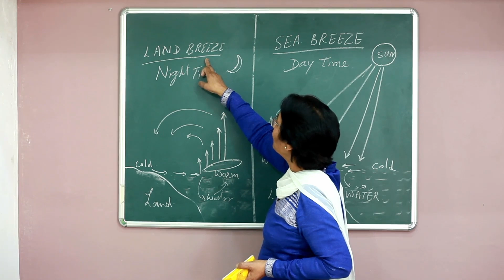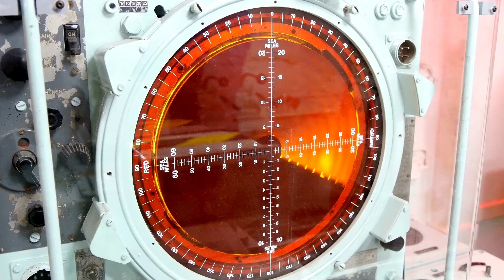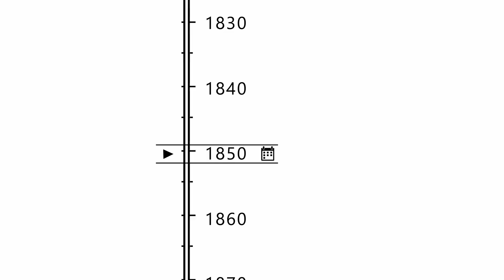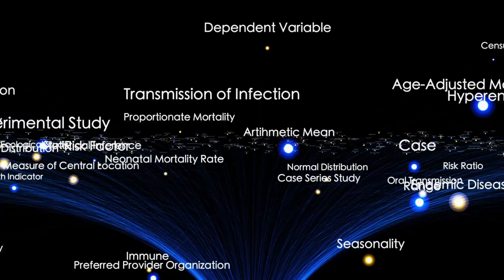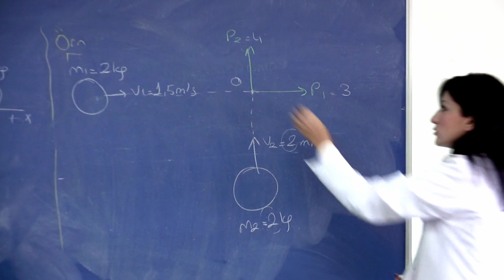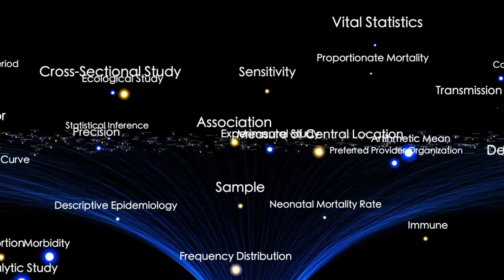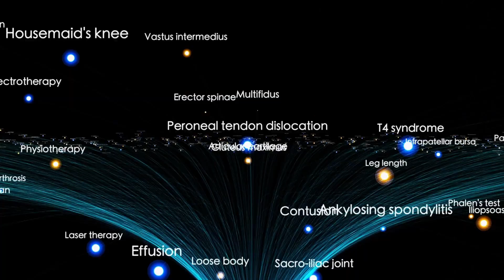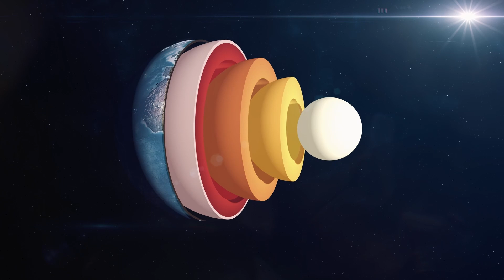James Webb Telescope just turned back and CONFIRMS what WE ALL FEARED